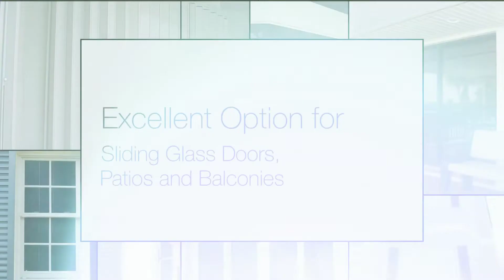Accordion Shutters from Palm Coast Shutters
High Velocity Accordion Shutters from Palm Coast are ideal for patios, windows, balconies or commercial buildings and glass doors. Accordion shutters will secure and protect your openings, including your doors, in a matter of minutes. The shutters lock with a key or cam lock for your convenience.